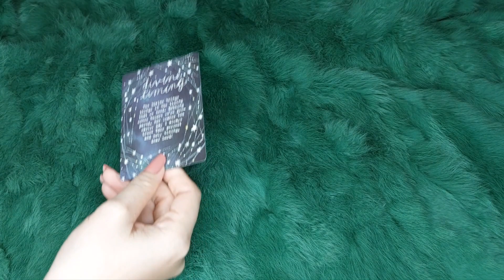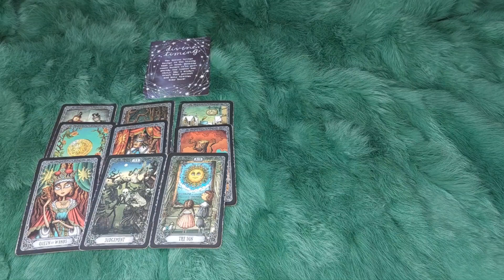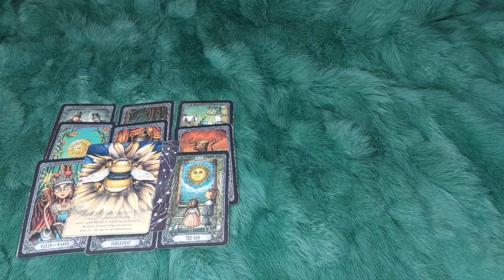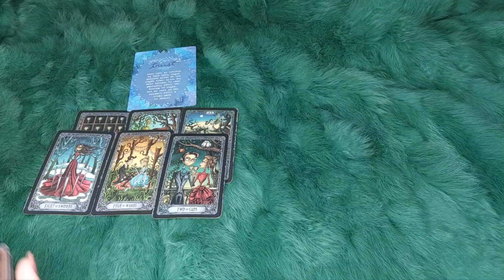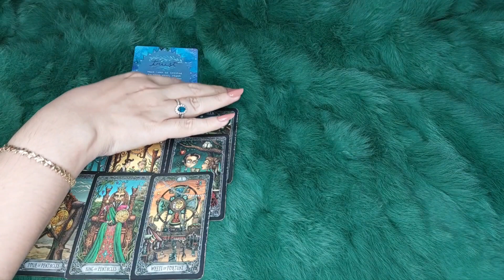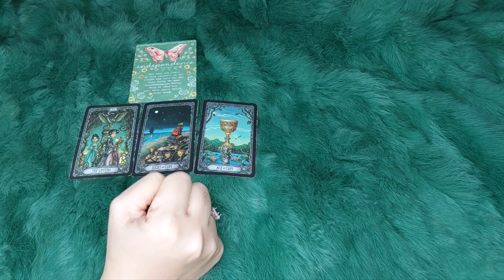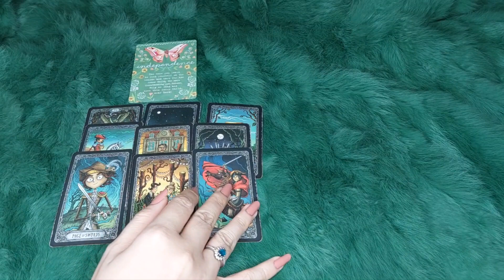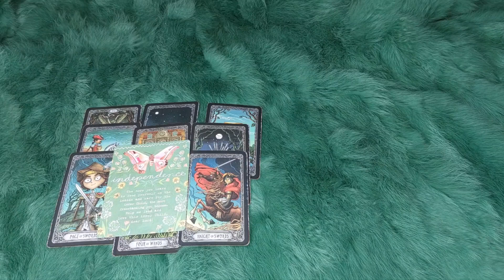THỨ BẢY NGÀY 4/6/2022 CỦA BẠN SẼ NHƯ THẾ NÀO?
🎋 Chọn tụ :  0:18
🎋 Tụ 1 : 0:42
🎋 Tụ 2 : 11:02
🎋 Tụ 3 :  21:26